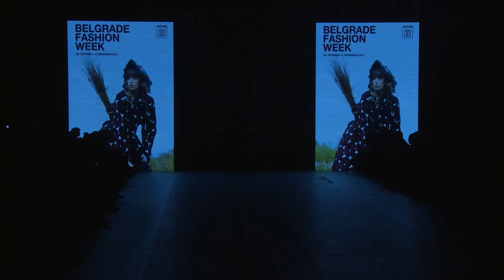Nastup Natalije Miljević na Belgrade Fashion Week-u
Hvala predivnoj Nataliji Miljević što je predstavila Školu igre Ašhen Ataljanc na najlepši mogući način. Nadamo se njenom brzom odlasku u Štutgart balet. Bilo je zadovoljstvo raditi sa njom.
Ašhen Ataljanc